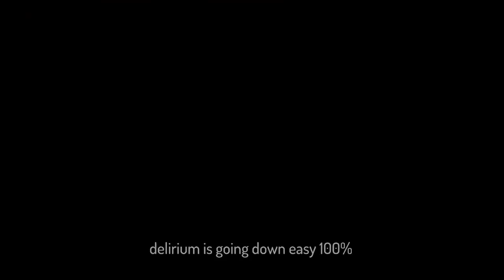The WEIRDEST Character Yet? (Green Baby)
✿ Mod showcased in the video: &&& (yes that's how it's called)

This is the greatest ampersand moment of all time

Seed: CYCP 8SZG